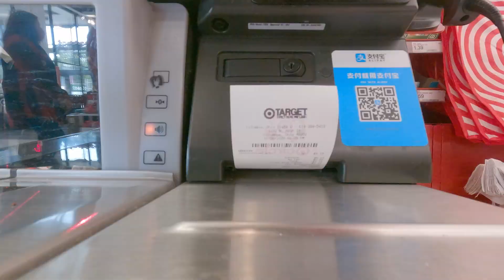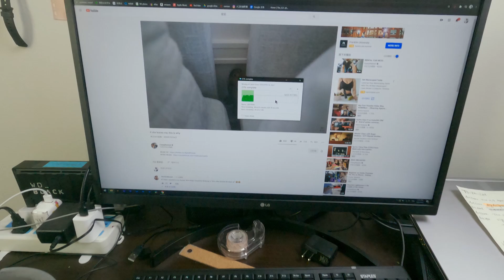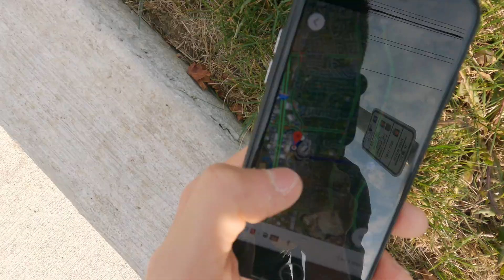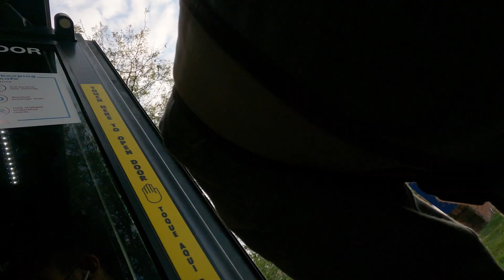VLOG1 ｜ 再一次，Boosted击败了公交车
年更vlog，慢用